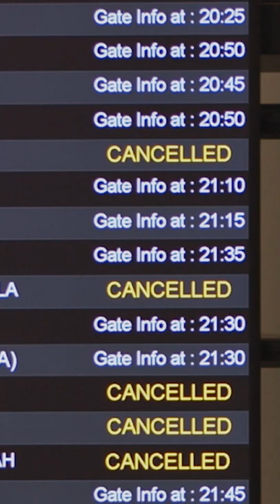How Airlines Decide Aircraft Schedules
Have you ever wondered how airlines decide which airplanes will fly?